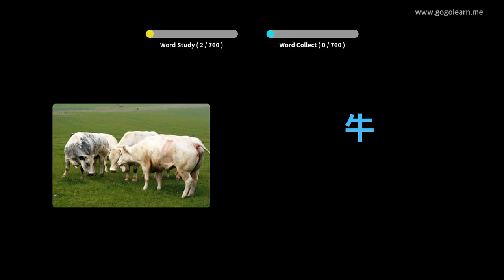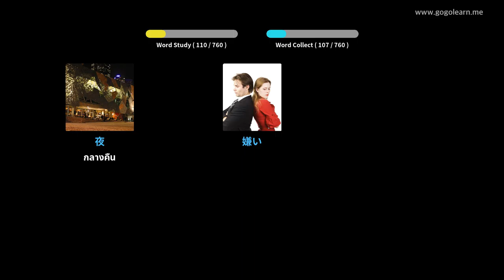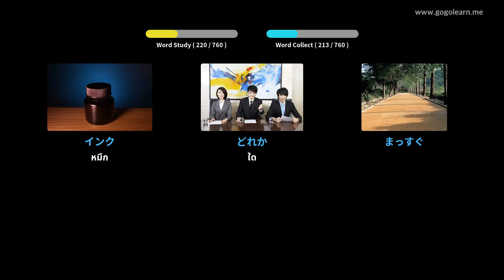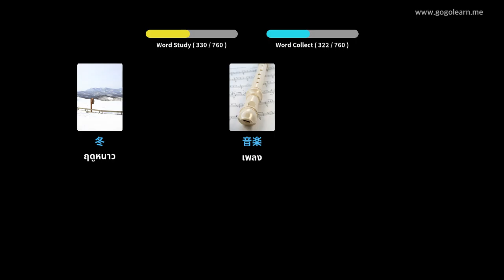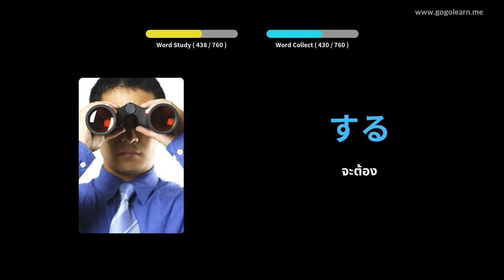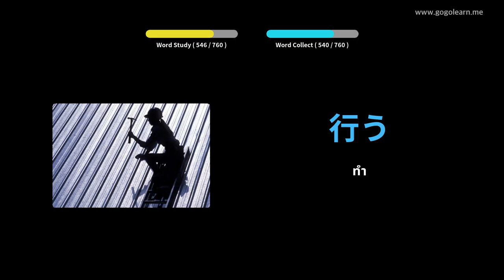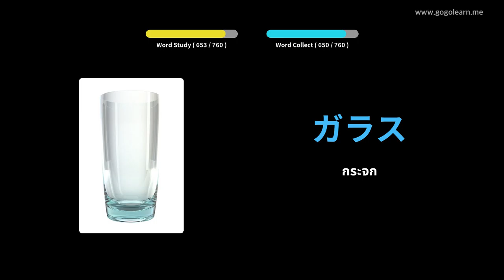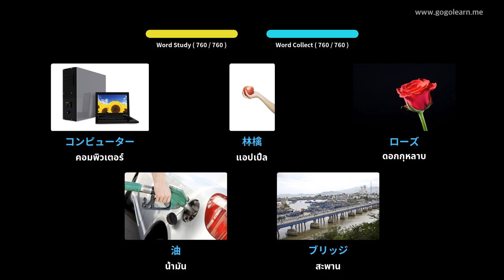คำศัพท์ภาษาญี่ปุ่นสำหรับเด็ก | Golearn